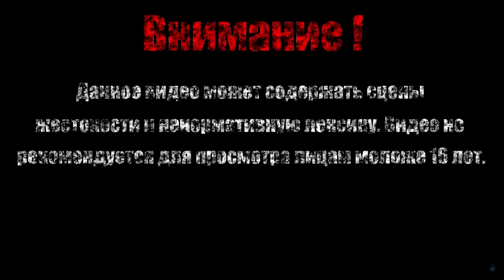ЖЕЛЕЗНАЯ ЦИТАДЕЛЬ【Dark Souls II Scholar of the First Sin】#33